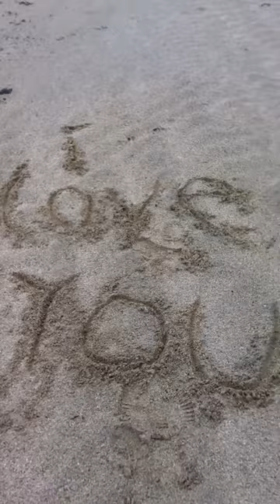Moments of Peace Medley #9, calm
Have a few moment's peace in nature with a compilation of Daily Quiet YouTube Shorts.

This calming Medley #9 includes, in chronological order: Can you spot the little Robin Redbreast? - Relax with a little flock of sheep - Just relax. Watch the waves - Just relax. Watch clouds - Just relax. Rest your eyes - Just relax. Country road leading to the sea - Just relax. Love is here - Just relax. Flow like water - Relax with a swan family on the loch - Relax with an unexpected dusting of snow in the sunshine - Just relax.

Feel peaceful among the old, bare trees - A moment of calm for you - Relax with wind in the wild lily leaves - Just relax. Enjoy beauty - Relax with river rushing into the sea - What's over the grassy slope? - Just relax. Enjoy the sparkle of glittering ice and sunlight - Just relax. Be with these trees - Relax with calm sea and small waves lapping shore - Relax with still waters of loch - Relax with little stream flowing into tunnel - Just relax. Explore cliffs, cave on the shore

If you can't be in nature right now, this is the next best thing. I post short nature videos for you every single day. Relax with me. Enjoy!

Daily Quiet - giving you a moment of peace every single day

Filmed in the Outer Hebrides, Scotland, Winter  / Spring 2023 December - March / 23 Shorts

Want to sit back and experience inner peace for longer? Just click on a Playlist like "Relax" or "Nature".

(If you've enjoyed any of my videos and you'd like to make a donation so I can keep creating them 'Buy Me A Coffee' helps me do this Your support is appreciated.)